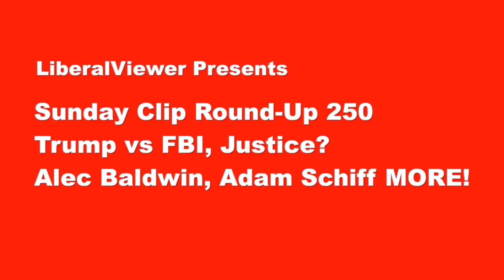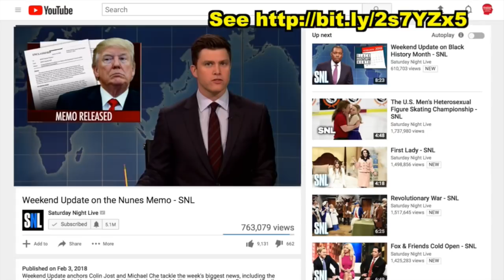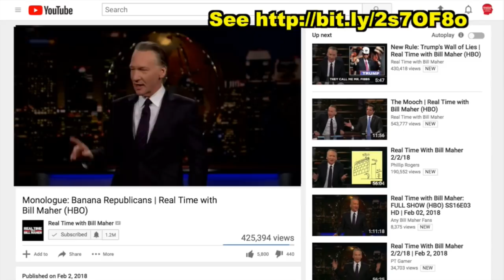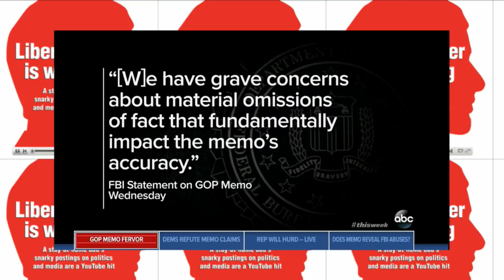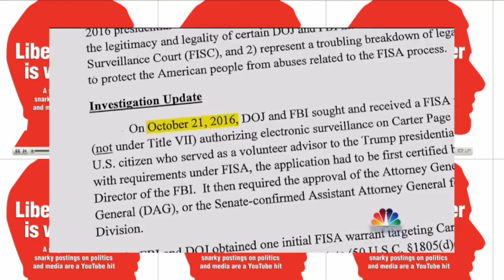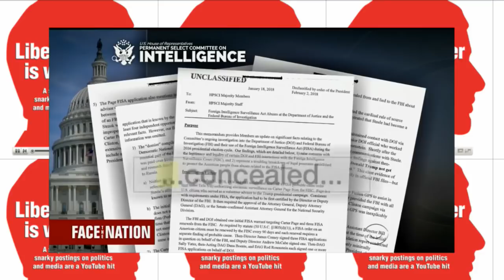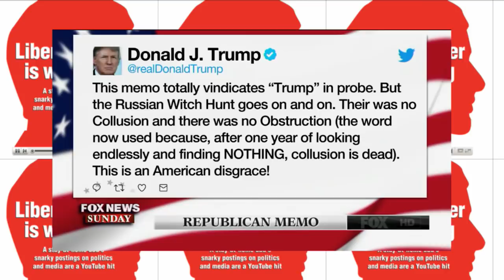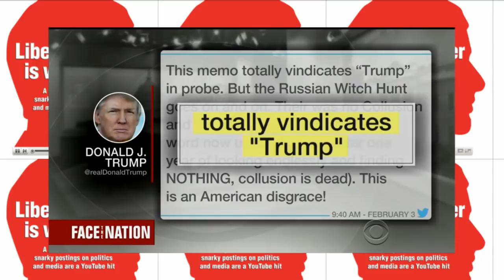Trump vs FBI, Justice? - Alec Baldwin, Adam Schiff & MORE! LV Sunday LIVE Clip Roundup 250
TOPIC:

TRUMP VS FBI, JUSTICE? - Pres Donald Trump and House Republicans released a 4 page memo on Friday purportedly showing partisan abuses in the Foreign Intelligence Surveillance Court (FISC) to get a Foreign Intelligence Surveillance Act (FISA) warrant to surveil Carter Page as a possible Russian agent while Page also worked for the Trump campaign. This topic dominated the Sunday morning new analysis shows (and was covered on both Saturday Night Live and Real Time with Bill Maher) with today's newsmaker clips including Democratic Rep Adam Schiff and Republican Rep Trey Gowdy, two of the few members of Congress to have actually read the underlying FISA warrant applications that form the basis of the 4 page memo

You can read the full 4 page memo yourself, titled “Foreign Intelligence Surveillance Act Abuses at the Department of Justice and the Federal Bureau of Investigation,” on the House of Representatives

4 February 2018 clips by guest/show: Alec Baldwin, Michael Che, Colin Jost on Saturday Night Live; Bill Maher on Real Time with Bill Maher; Rep Adam Schiff, George Stephanopoulos on This Week with George Stephanopoulos; Rep Trey Gowdy, Margaret Brennan on Face the Nation; Sen Dick Durbin, Jake Tapper on State of the Union; Reince Priebus, Chuck Todd on Meet the Press; Rep Chris Stewart, Chris Wallace on Fox News Sunday

Full SNL video in which Steve Doocy (Alex Moffat), Ainsley Earhardt (Heidi Gardner) and Brian Kilmeade (Beck Bennett) interview President Donald Trump (Alec Baldwin) titled “Fox & Friends Cold Open - SNL” available free on Saturday Night Live YouTube channel

Full SNL video in which Weekend Update anchors Colin Jost and Michael Che tackle the week's biggest news, including the release of Rep. Devin Nunes' memo titled “Weekend Update on the Nunes Memo - SNL” available free on Saturday Night Live YouTube channel

Full SNL episode in which Natalie Portman hosts Saturday Night Live on February 3, 2018, with musical guest Dua Lipa on NBC

Much of HBO's Real Time with Bill Maher available free on YouTube

Full Bill Maher monologue from last Friday available free on YouTube titled “Monologue: Banana Republicans | Real Time with Bill Maher (HBO)”

Congressional Research Service 2014 document titled “Obstruction of Justice: An Overview of Some of the Federal Statutes That Prohibit Interference with Judicial, Executive, or Legislative Activities”

18 U.S. Code § 1505 - Obstruction of proceedings before departments, agencies, and committees

18 U.S. Code § 1512 - Tampering with a witness, victim, or an informant

Full CBS Face The Nation episode available free on YouTube in parts